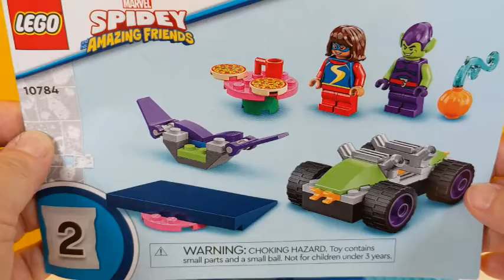LEGO Marvel Webquarters Hangout (Part 2)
Goblin ruins Spidey and his amazing friends pizza party.